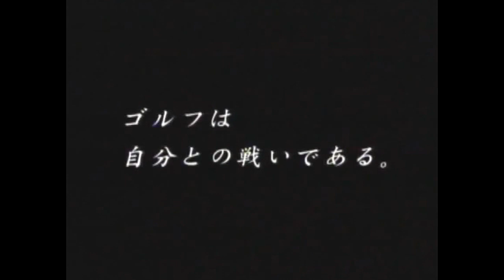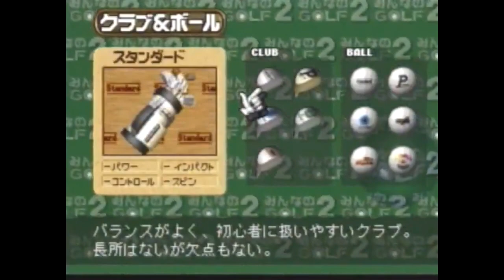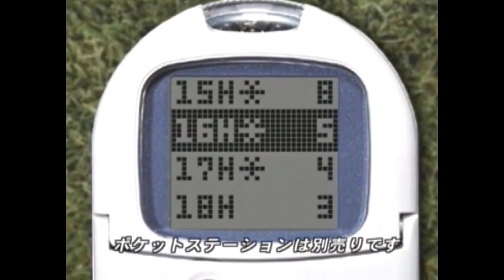Minna no Golf 2 - みんなのGOLF2 aka Hot Shot Golf 2 | Playstation 日本 CM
Minna no Golf 2 - みんなのGOLF2 aka Hot Shot Golf 2 1999年